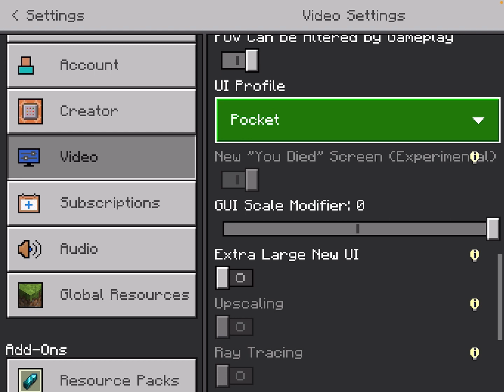Steamboat willi plays minecraft warden dimension minecraft capcut #steamboatwillie